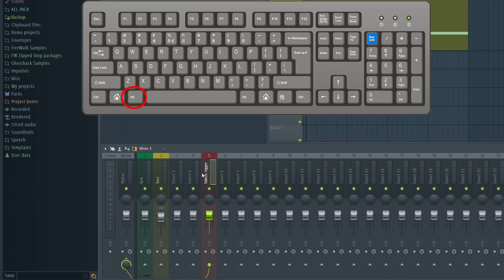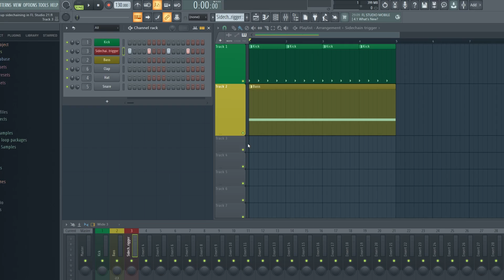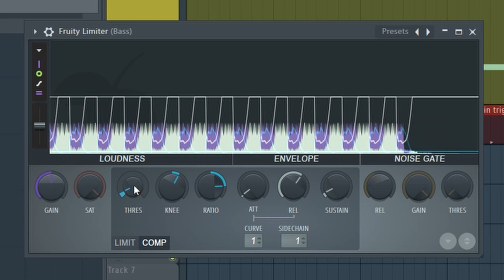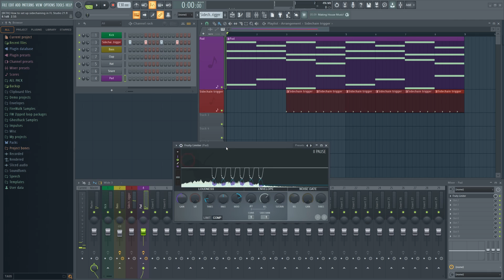How To Sidechain In FL Studio (Beginner Tutorial)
In this FL Studio beginner tutorial, you'll learn how to set up proper sidechain compression in FL Studio 20. Sidechaining is an important mixing tool that allows you to control the overlap in the low end. By sidechaining your bass, for example, you can ensure that it doesn't overlap with your kick. That way you'll get a much cleaner mix. There are many ways to sidechain in FL Studio, but this is the old-school way with a trigger and a compressor. In this FL Studio beginner tutorial I will show you how to set up a sidechain trigger, and how to use the fruity limiter to duck the volume of the bass, using the kick pattern. Sidechaining can be used for a lot of things, but it's most commonly used for so called volume ducking. In modern EDM almost everything will tend to be sidechained. This allows the main kick to really punch through the mix, and prevents the low-end from sounding muddy or muffled.
You can also sidechain other elements in your mix, like pads, leads, strings and so on. A good rule of thumb is to apply very aggressive sidechaining (volume ducking) on low-end elements like your bass, and then use less sidechaining as the frequency of the sound goes up. For example, you don't need to sidechain hats and other high-end elements. Vocals should typically also not be sidechained. Midrange elements on the other hand, like chords and such will typically be somewhat sidechained.

00:00 Introduction
00:09 How to sidechain in FL Studio 20
00:28 Use a dedicated Sidechain trigger
00:51 How to move mixer tracks in FL Studio
01:02 make a dedicated sidechain pattern
02:05 How to sidechain with fruity limiter

🎹 Do you need professional feedback on your music? Or perhaps mastering?